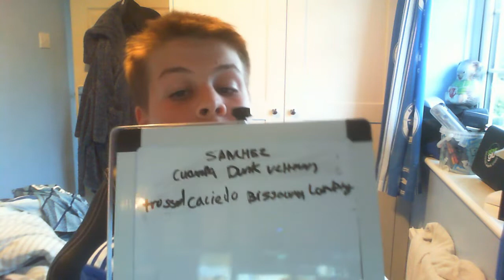BRIGHTON VS MANCHESTER UNITED MATCH PREVIEW + PREDICTED LINEUP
Yes Boys Welcome back to another video and in todays video I  Previewed the Brighton Vs Man Utd Game , hope you guys go onto enjoy the video and ill see you in the next one.

Hi My Name Is Lewis I'm a Aspiring Football Journalist I Support Brighton and East Grinstead Town FC I Started This Channel, DM On Instagram For Any Enquiries.